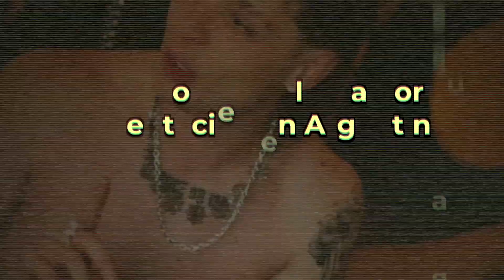Por este dinero se vendió peso pluma en argentina.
Esto gano Peso Pluma por su presentación en Argentina